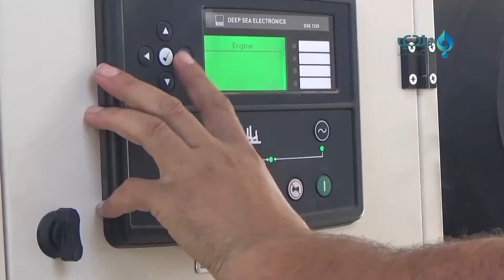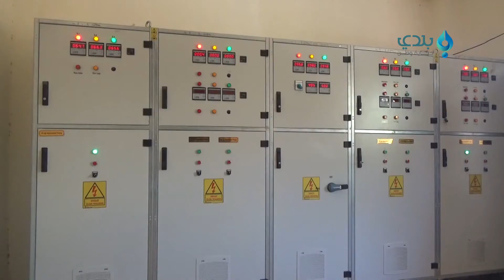هيئة الإغاثة الإنسانية تعيد تأهيل البنى التحتية في 11 قرية بريف إدلب